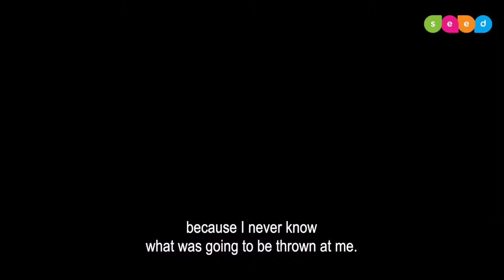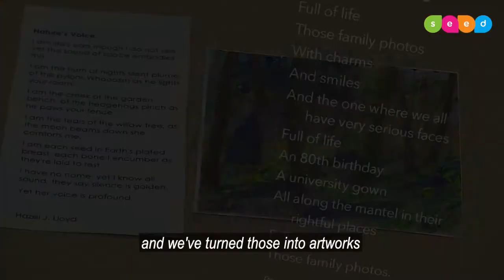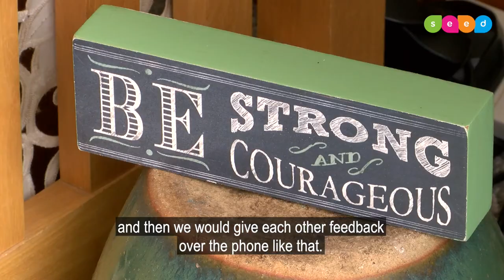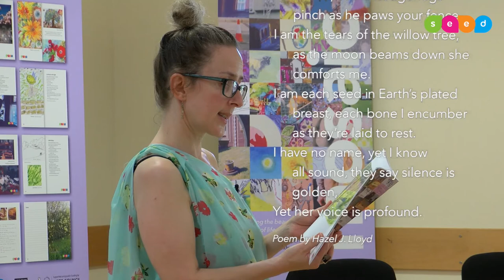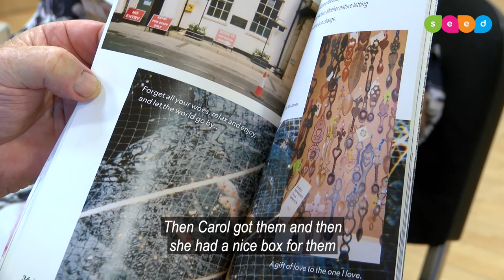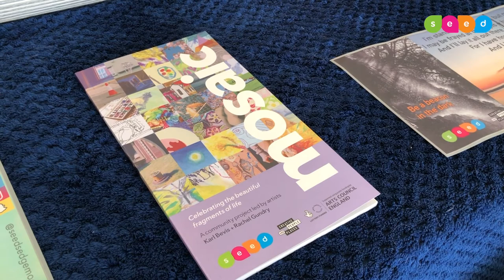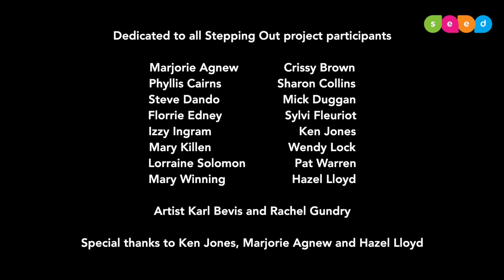Stepping Out: Creative Conversations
Creative Conversations was a project run by local artists Karl Bevis and Rachel Gundry. Together, they spent 10 weeks talking to members of the community on the phone, gathering their stories and recipes, writing poems together and giving them inspiration to draw and paint. These visual and written elements were sent to Karl and Rachel who compiled them all into a beautiful book Mosaic as a keepsake for the participants.